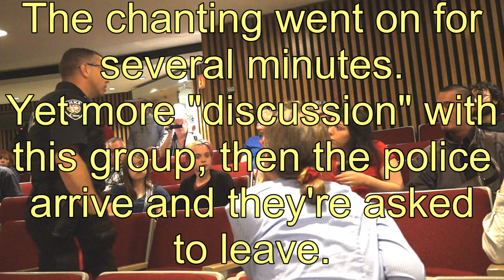Radical Feminists disrupt CAFE Ottawa inaugural meeting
The Canadian Association for Equality, Ottawa chapter, had its inaugural meeting and book launch of David Shackelton's book, The Hand that Rocks the World. For the full length talk and Q & A go Unfortunately a group of radical feminists felt that free speech and freedom of association is not the society that they want and attempted to derail it.